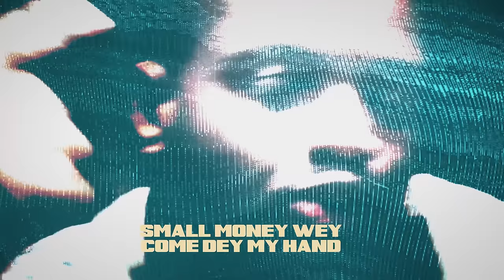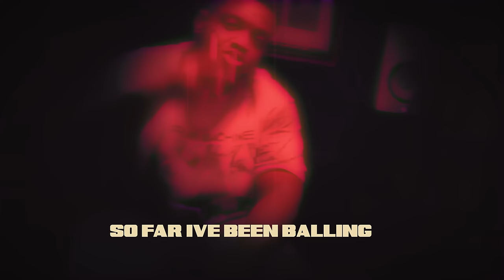BRYAN THE MENSAH - Problem No Dey Finish (Remix) [Feat. Medikal] - Lyric Video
Lyric Video for 'Problem No Dey Finish' (Remix) by BRYAN THE MENSAH Featuring Medikal

Created by PLEGISHES

Lyrics:
Problem no dey finish
Nanso e go fit hide
Wiase me baay3 meny33 mo hwee
lef me make I enjoy my life
3 days nie mensere3
small money wey come dey my hand
yatete mu taxes
kwashey boys snatch what's left
afei dierr meebodam

(Hwan a)
Mennim o grandma nsem pii
Newspapers
Man stress 5:30 dawn tee ny3 s3 I dey grind gidigidi I just no dey fit bed
Pick my mind
Took my time
Made my moves
They said I ain’t ready
Now I got shine them say I for pay dues, I dey try pay too omo se e levy
M’anante anante abr3
I could care less
What niggas gotta say about me
Woba woanfr3 deaa mada sakatee
Mama told me chase your dreams
Huh, the world way too cold
Spend a rack get it back 22 fold
Shout out the little niggas dissing me on twitter
I don’t get it but cool bro
Cos

Made of black ma me Guinness
Bartender aso me mene
Sika no nso aa I’ll be back in a minute
Saman
De3 monim aa be adwaman
Ose hw3 woabrabo 3te s3 hwan
Au revoir monsieur bye bye
These kiddies no dey force
I clap niggas like applause
Forgetti rozay I’m the boss
Menkommo sua sika no dorso
Y3se chairman bi wo town
Girls no nyinaa ma no down
Ode tyres gu ne fie na s3 y3 de enter club y3 se still aaa onka ho
Ne time apa ho
So far I’ve been balling
Take away the couch
The way I be living in checks
I for sell my house
God is in control
Like I still dey browse
Making money every day
That be why I dey shout

3 days nie mensere3
yatete mu taxes
afei dierr me-me-me-bo-

3 days nie mensere3
yatete mu taxes
afei dierr meebodam